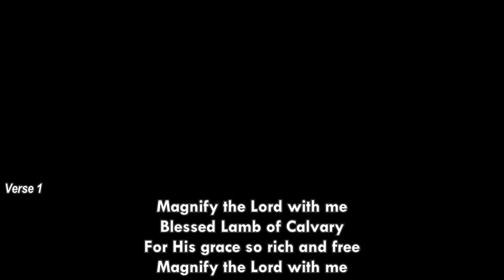25-07-2022: CAMP 2022 - REVIVE US AGAIN by Rev Mark Mfandarahwa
Monday Morning Bible Teaching
from Apostolic Faith UK, Campmeeting
Cefn Lea Christian Park
Newtown, Dolfor, Wales